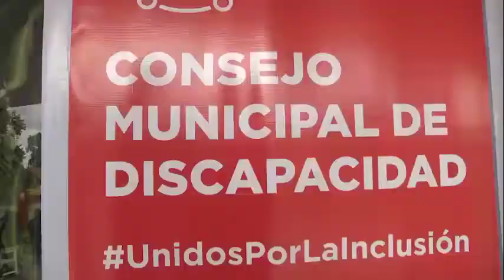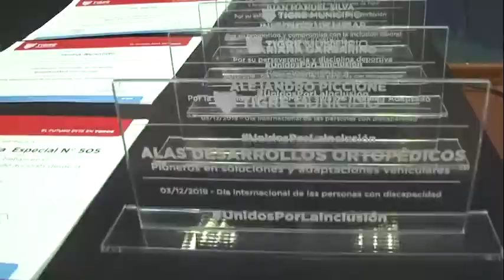Día Internacional de las Personas con Discapacidad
La jornada incluyó reconocimientos a vecinos, trabajadores municipales y a distintas empresas comprometidas con la accesibilidad e igualdad de oportunidades. Además, se presentó la Convención para Personas con Discapacidad adaptada en lectura fácil.